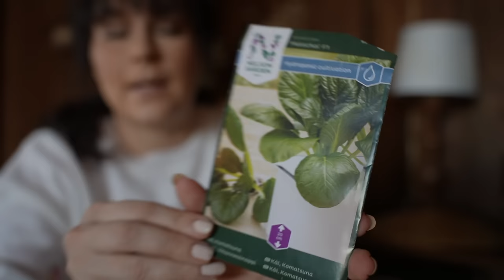Documenting my life Chapter 4 New Family Member (Subtitles)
Perheenlisäystä ja suunnittelua kevään kasvatuksiin.